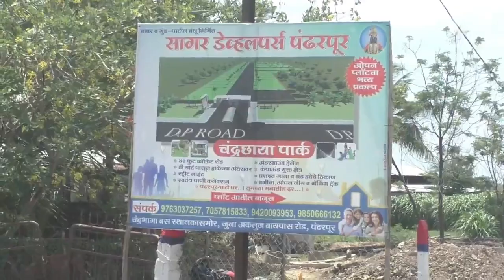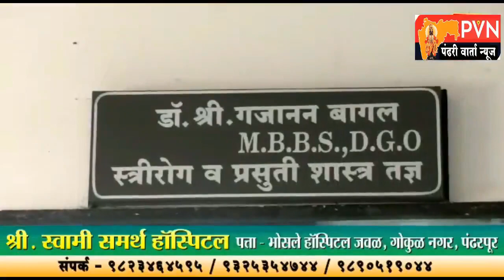पंढरपुरात आंतरराष्ट्रीय 'योग दिन' उत्साहात साजरा,रेल्वे मैदानावर सामूहिक योगा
वर्षभर योगाचा अंगीकार करण्याचे मा.आ.प्रशांत परिचारक यांचे आवाहन